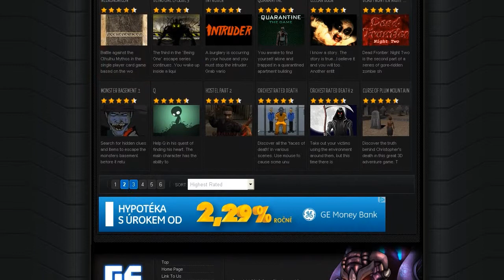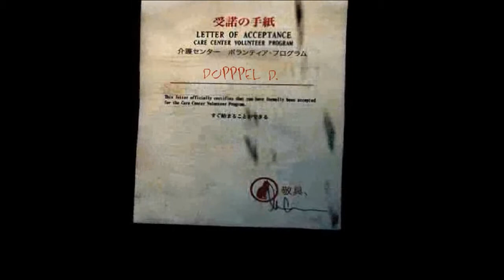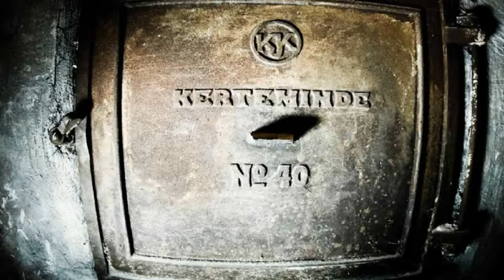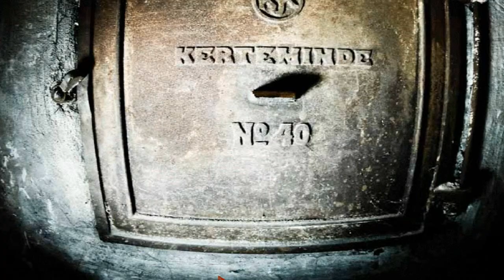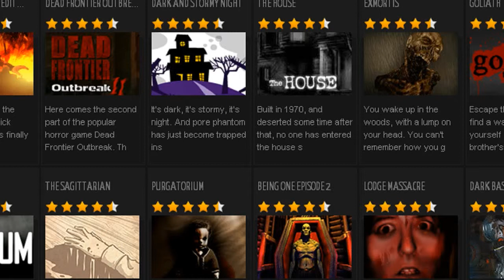Hon na strašidla! | Přežila jsem vlastní infarkt! :D | Díl 1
Tam to máte :D Bože to byl děs.. Jestli máte sluchátka.. Přimluvím se za vás u pohřebáku pro masovej hrob :D